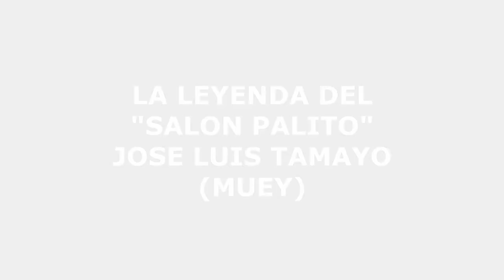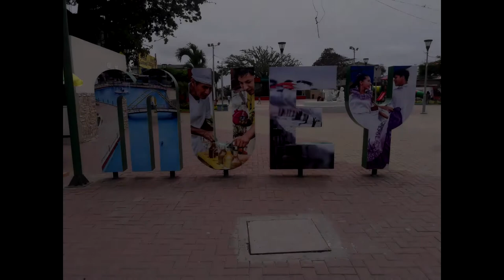Leyenda del salón Palito (José Luis Tamayo - Muey)